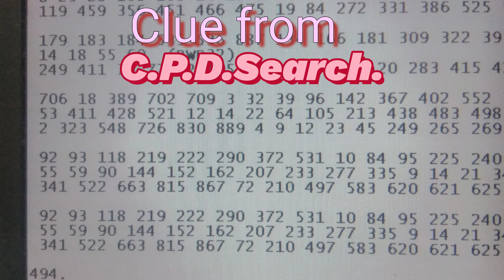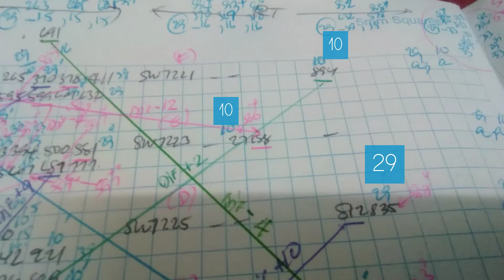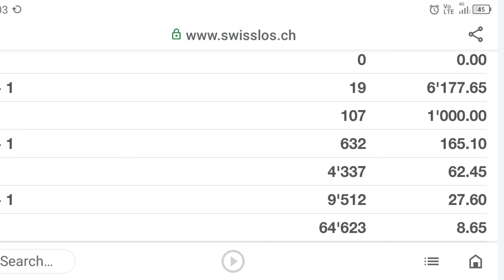Review SWISS LOTTO DATA FOR SAT 26.3.22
Help the others while you can.

Clue from Light Green Diff ;
691NT G TO 687NT B = -4.
Apply +4 to 200NT F = 204NT A.

Clue from SN ;
SN29 in ;
SG7 = 601NT F, 601NT E.
SG3 = 369.
SN10 in ;
SG8 = 829 363 .
SG6 = 3C14 27 39.
SG3 = 894 898.
SG4 = 77.

Clue from tSN ;
tSN33 with SN29 5 times in ;
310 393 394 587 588.
tSN15 with SN29 3 times in ;
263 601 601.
tSN16 with SN29 3 times in ;
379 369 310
tSN39 with SN29 twice in ;
632 578.

tSN15 with SN10 5 times in ;
tSN39 with SN10 3 times in ;
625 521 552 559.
tSN33 with SN10 once in ;
363.
364NT = 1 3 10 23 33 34.

sNB19 Show 9 times from Silenced Combinations ;
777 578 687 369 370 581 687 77.
sNB26 Show 4 times from Silenced Combinstions ;
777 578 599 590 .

More confirmation of tSN33 when tweak against tSN,sNB BOX.
tSN33 in 687 BOX.
686NT = 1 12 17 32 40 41.
687NT = 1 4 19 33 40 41.
688NT = 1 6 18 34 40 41.
tSN33 Show with sNB19.

tSN33 in BOX.
590.
589NT =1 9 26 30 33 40.
590NT = 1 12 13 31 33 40.
591NT = 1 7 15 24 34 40.
tSN33 Show with tSN15.

tSN33 in BOX.
687.
686NT = 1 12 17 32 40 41.
687NT = 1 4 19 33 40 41.
688NT = 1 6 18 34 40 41.
In these way we have 4 more
confirmation of tSN33.

Why pick 205NT.
Because 205NT has SN29,tSN15,tSN16 and sNB19,sNB26.
While 204NT and 206NT have no tSN15,16 and sNB19,26.

KNOCK DOWN 19,26,1 from 205NT.
REPLACE with 10,39,33.
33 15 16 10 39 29 = Div 2.
Bank the set with PB 1,2,3,4,5,6 .
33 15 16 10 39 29 = Div 1

NOTE ;
tSN39 with SN10 only once from search entire K.C. 's data ; Not strong.
But found  four more;stronger from tSN,sNB BOX.

Alternative ;
 Previous F.P. = 271NT.
271 + 400 = 671NT A.
Why pick 678NT.
Because 678NT has SN10,tSN16,tSN39,sNB41.
While 671NT has no 10,16,33.
KNOCK DOWN 41,1 from 678NT.
REPLACE with 29,15.
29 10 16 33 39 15 = Div 2.
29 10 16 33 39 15 + PB 1 = Div 1.

Knowing Group of  Numbers F.P. enable us to Win with minimal investment ..

Method :

  1.Write down all data of F,E,D,C,B.
both NT and RT .
2.Draw Diff as many as possible
3.Cross check P.K.C. , C.P.D.Search with NT -RT EXPRESSION to nominate F.P. and S.P.
4.Nominated SN from Significant SG ; SG8,SG6,SG7,SG3,SG4.
4.a Nominated SN from Cluster K.C.
5.Follow Up by SG2,SG1.
6.Get tSN from nominated SN.
7.Use tSN to identify F.P. and S.P.
8.Find sNB from SG8,SG3,SG4.
8.a.Use C.W.N. to identify F.P. and S.P.
9.Use sNB to KNOCK DOWN Non Winning Numbers in the set of F.P. and S.P.
10.Enhance F.P. and S.P. with SN.
11.Bind F.P and S.P.
12.Enhance the results of Binding F.P. and  S.P. with SN ( Finalize Division 1 ).

When searching for SN :
Search ;
Upper target Combination.
Target Combination.

SN PROPPERTIES :
1.SN SOMETIME  ACCOMPANY WITH THE OTHER WINNING NUMBER,S THOSE CAN I.D.
   F.P. OR S.P. OR BOTH.
2.SN IS HARDLY IN F.P. OR S.P.
3 IF SN IS IN F.P. OR S.P IT IS MOST LIKELY GOING TO "FORM"  DIVISION 1.
4.SN SOMETIME CAN I.D.  C.W.N.
5.SN CAN ENHANCE EXISTING K.C. OR NEW COMPOSES K.C. ( F.P.  +  S.P. )
6.SN CAN BE FOUND IN CLUSTER K.C.
7.SN PRODUCE tSN.
8.SN and it's tSN ENHANCE F.P and S.P.

When searching for SN and sNB.
Search ;
Upper target Combination.
Target Combination.

Also see .